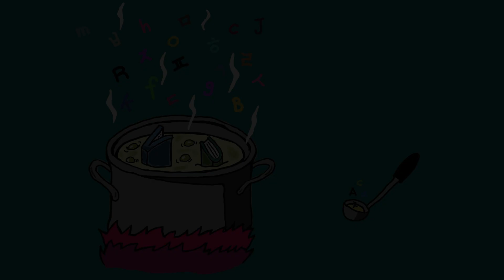[ Story 08 ] 마법 일기장 / Magic Diary ( 영어 표현 학습 / Learning Korean )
이 영상은 시청했던 창작 이야기 "마법 일기장"에 사용되는 영어 표현들과 한국어 표현들을 학습하는 교육 동영상입니다.

This video is an educational video to learn Korean expressions and English expressions used in the creative story "Magic Diary" you watched.

시청하면서 이야기와 관련된 영어와 한국어 표현들을 암기해 보세요.

While watching, memorize Korean and English expressions related to the story.